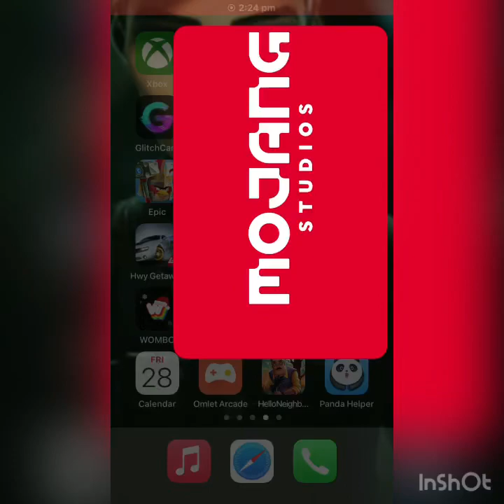Zach Robinson Minecraft world part 3